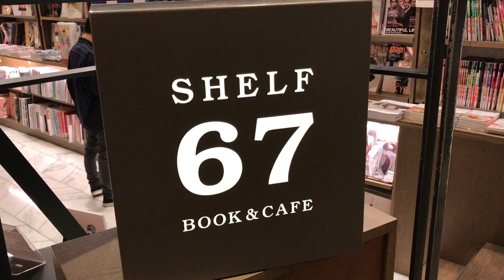Shelf 67 - Shibuya Book & Cafe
Vidventure - Sota Maehara